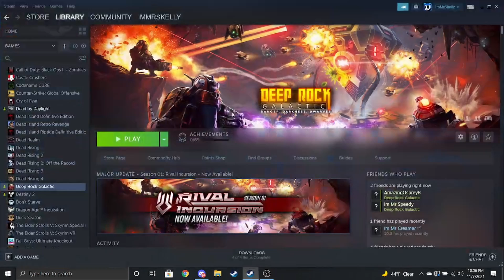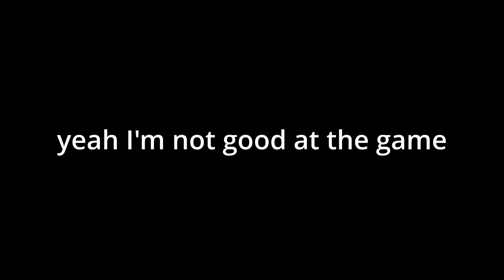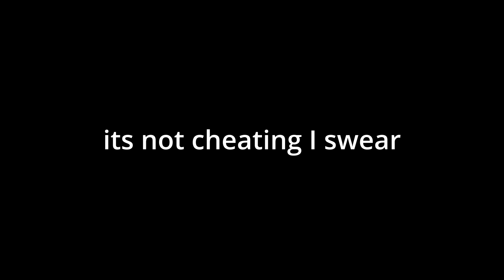minecraft but space pt 1 | Deep Rock Galactic (Hee hee funny amogus)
I own none of the music in the video